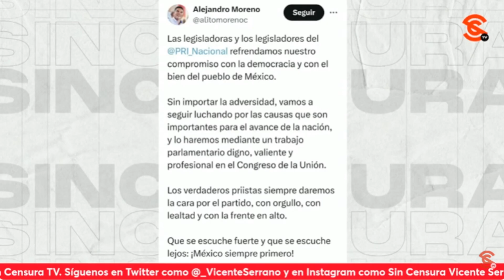ALITO DE DAR PENA AJENA… SIGUE ASEGURANDO QUE PRI ES CH1NG0NERÍA CAUSANDO BURLA DE SERRANO E IBARRA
¿México siempre primero? El muy cínico de Alito Moreno tuvo la desfachatez de publicar una foto con ese mote asegurando que el PRI es la ch1ng0nería. Los periodistas Vicente Serrano y Manuel Ibarra se burlaron a carcajada suelta de este pobre c4brón… Consideran que ante tanto fracaso, podría ser Manlio Fabio Beltrones (otro m4f10són).